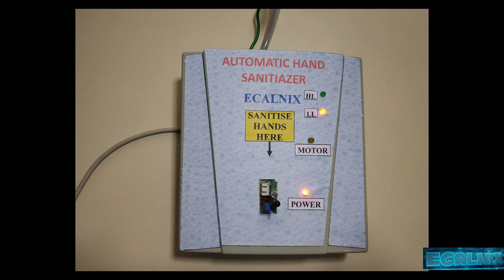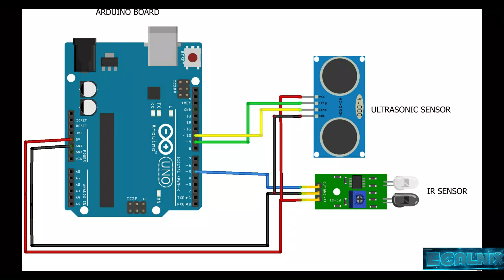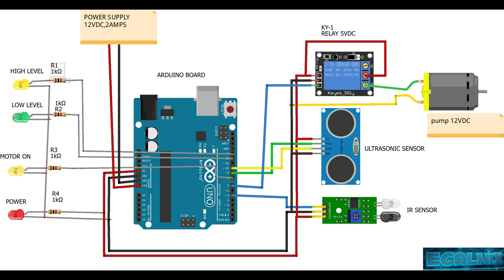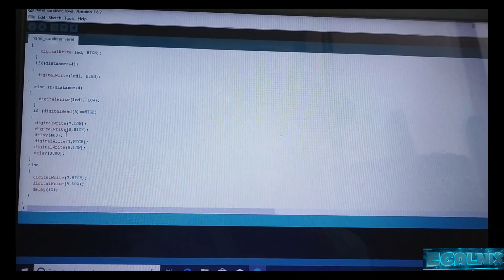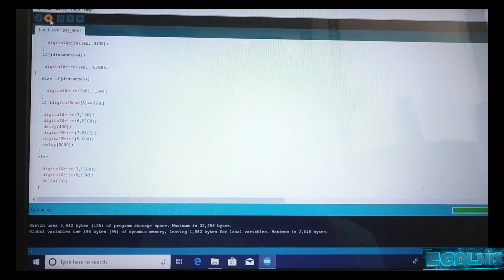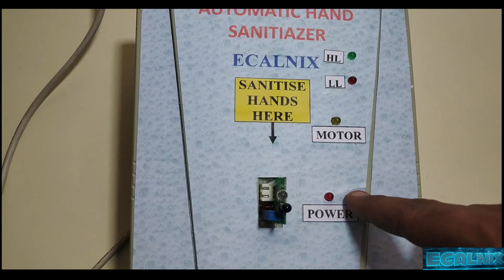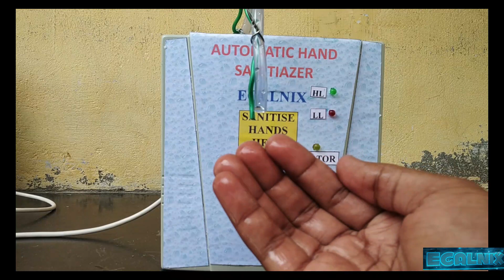Automatic Hand Sanitizer with level indicator (தமிழ்)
❤️Like❤️Share❤️ Support